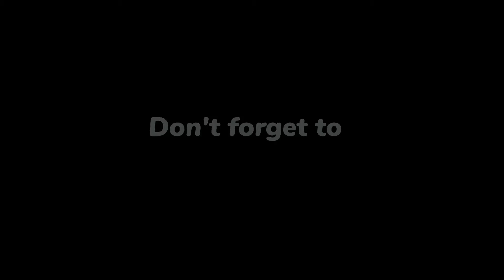Reclaimable Anima - World Of Warcraft : Shadowlands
Collect 5 Tainted Centurion Cores from Forsworn centurions.

Tainted Centurion Core (5)